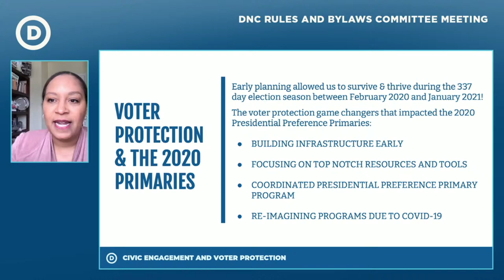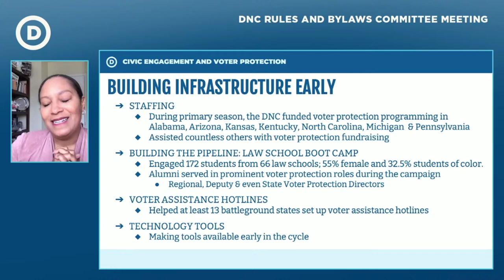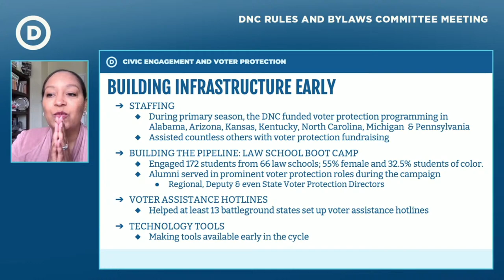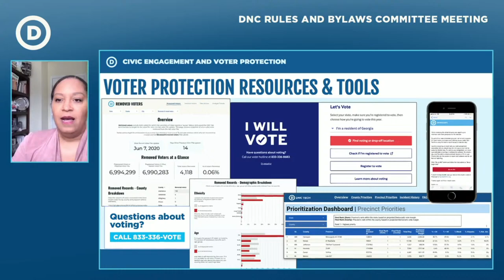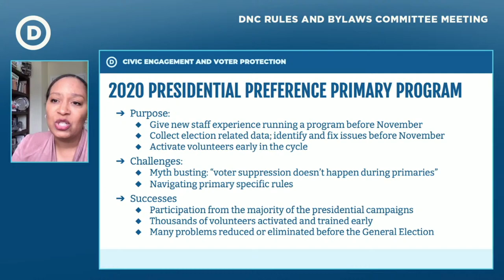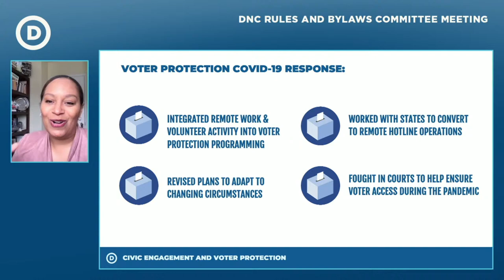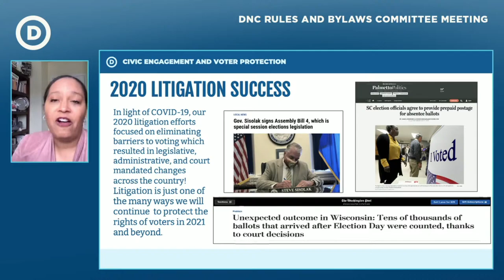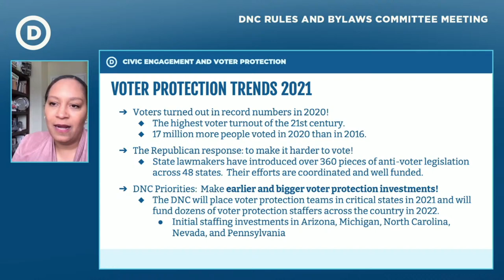DNC Rules & Bylaws Committee Meeting